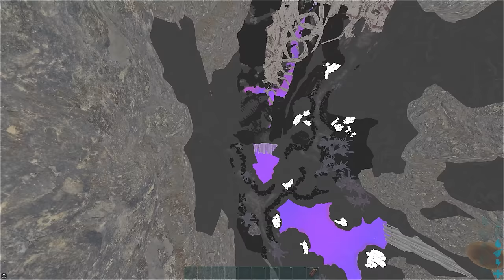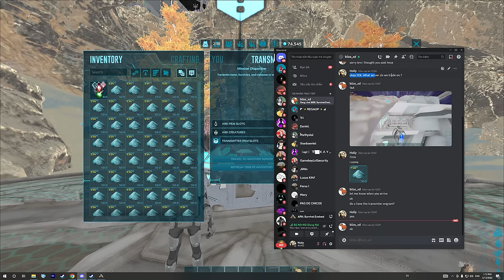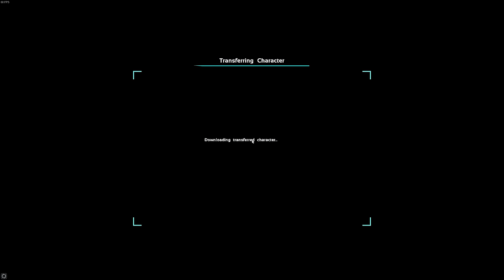ARK Small Tribe || I CLAIMED A OP RAT HOLE.